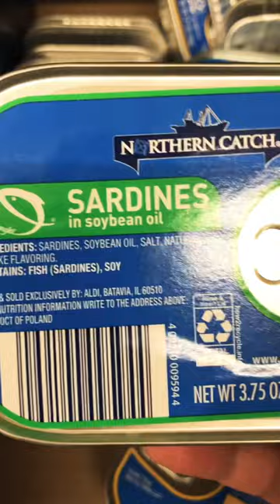Would you eat this Sardines?!! Sardines in Soybean Oil